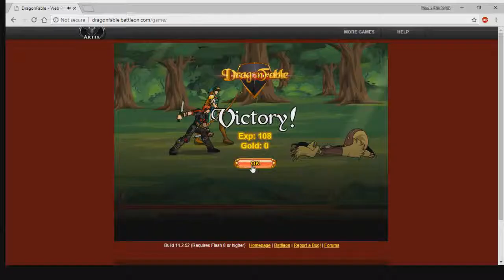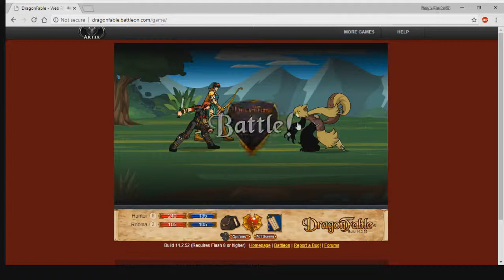Let's Play: DragonFable: Episode 4: Sneevil Intentions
Their intentions being: Dump out boxes after you steal them. Not cool.